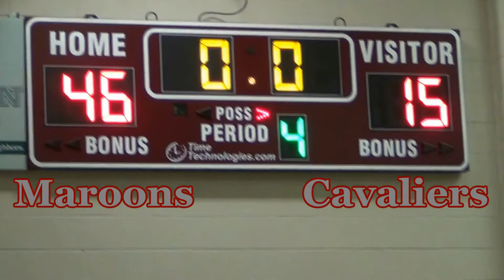Holston Cavaliers v. George Wythe Maroons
2016-17 George Wythe Junior Varsity Basketball
Game #8:  George Wythe Maroons 46, Holston Cavaliers 15.
January 18, 2017 at George Wythe High School, Wytheville, VA.